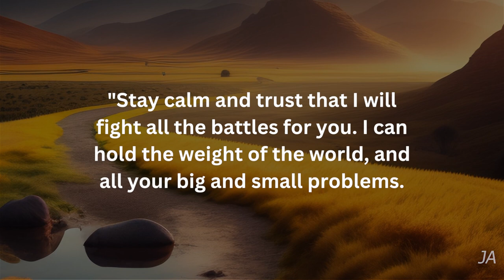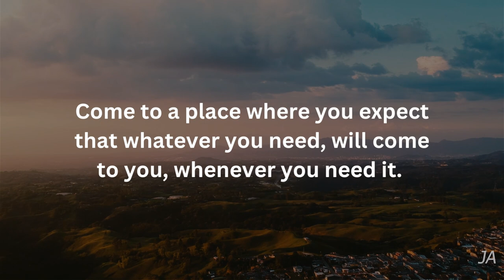God Says: Only Evil People Will Skip This Message | God Message For You Today | Jesus Affirmations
God Says : You Are Not Allowed To Skip This Message | God Message For You Today | Jesus Affirmations

God helps
Godly quotes
Bible Quotes
God Message Tarot
Financial abundance
Angels message
Jesus message
Godly quotes
Faith quotes
Universe message
Angel message
God Message For You Today
God says
Positive life affirmation
Lord Helps
Jesus quotes
God
God message
Jesus
Jesus message
God messages
Urgent message from God
Jesus says
Angel Signs
God msg
Angels message
Universe message
Money miracle
Life quotes